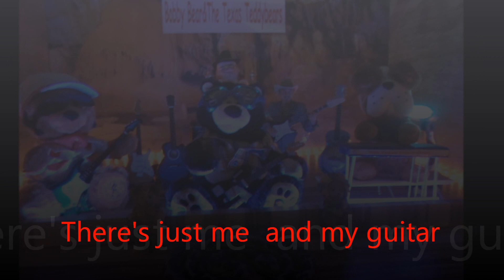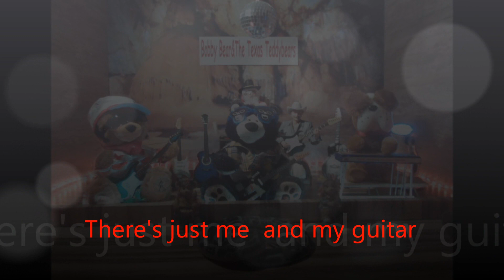There's just me and my guitar -Bobby Bear & The Texas Teddybears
Just a simple country song  about what some people do to show that they are rich,but what means to be rich?